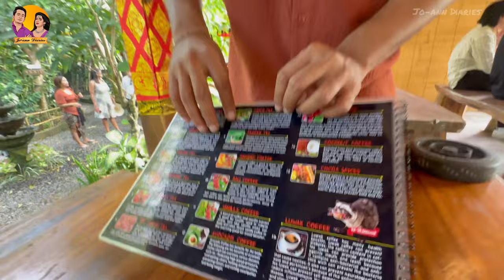Things to do in Uluwatu, Part-2| POOP💩 coffee | Famous Uluwatu Temple| Kecak Dance & much more#viral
Welcome to Uluwatu, a mesmerizing paradise nestled on the rugged cliffs of Bali's southern coastline.
In this captivating video, join us on an unforgettable journey as we uncover the enchanting allure of Uluwatu and present you with a curated list of must-visit destinations and exhilarating activities.

Luwak Coffee ☕☕
Luwak coffee, also known as civet coffee, is a unique and highly sought-after specialty coffee produced in Bali and other parts of Southeast Asia. The coffee is derived from the droppings of the Asian palm civet, a small cat-like creature.

Uluwatu Temple
As the sun sets, witness the magical Kecak dance performance at the iconic Uluwatu Temple. Feel the rhythmic chanting and hypnotic melodies transport you to a realm of ancient Balinese mythology and folklore, leaving you spellbound by the rich cultural heritage.

Jimbran Bay
Indulge in an unforgettable romantic dinner at Jimbaran Bay, a picturesque coastal area in Bali known for its stunning sunsets and fresh seafood.

If you're ready to embark on a remarkable voyage to Uluwatu, don't forget to hit the like button, subscribe to our channel, and ring the notification bell to stay updated with our latest travel escapades. Get ready to be inspired by the mesmerizing beauty of Uluwatu, the crown jewel of Bali's coastline.

00:00 intro
00:30 Luwak coffee
08:47 Shopping street near Uluwatu Temple
09:39 Uluwatu Temple
12:45 Kecak Dance
15:53 Jimbran Bay

BONUS VIDEOS WILL BE NOTIFIED ON COMMUNITY TAB :)

Do watch till the end and kindly leave your feedback.

With Love,

              Jocin and Anvi.